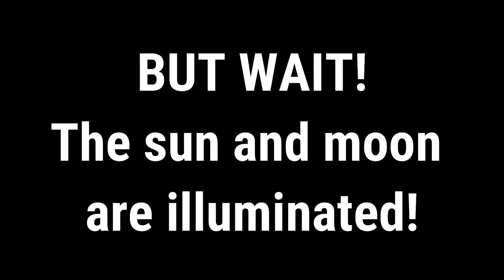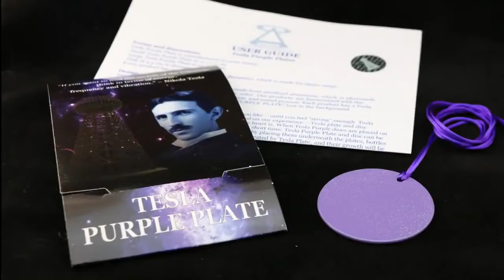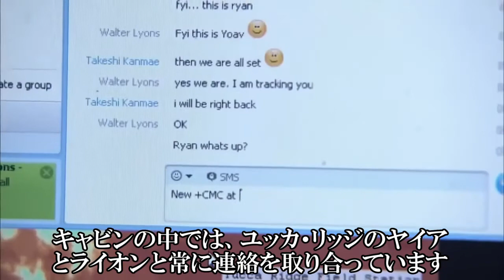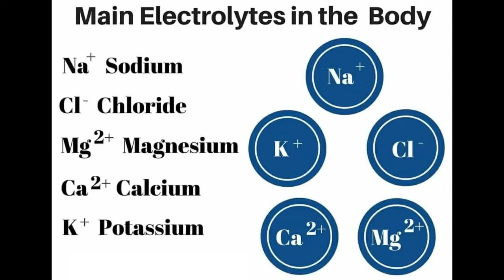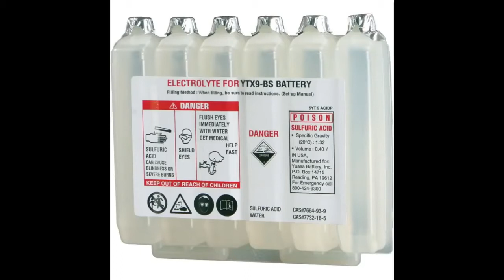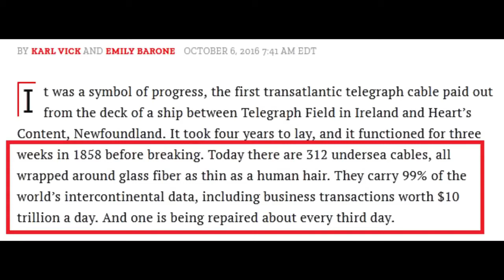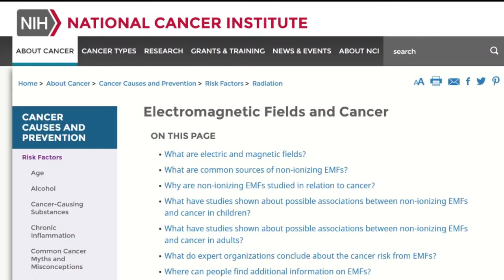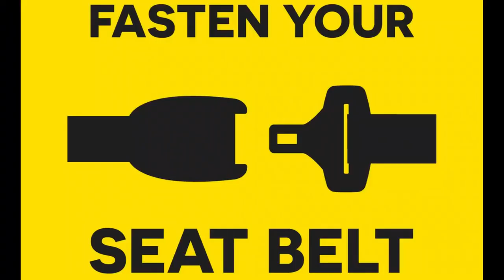第10回 エネルギッシュな地球、太陽と月のメカニズム（下）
太陽と月がディスクならば、どのように機能しているかのメカニズムをご説明しています。その過程で、海の潮汐の原因もわかるようになっています。

☆☆☆元動画の製作者様のYOUTUBEチャンネル☆☆☆